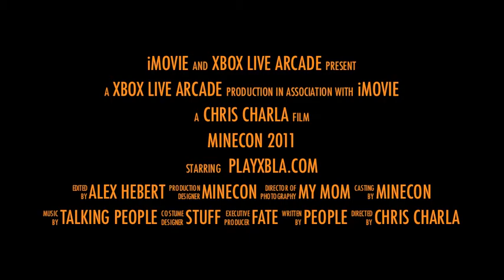New Project 7